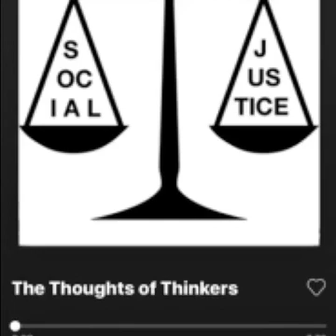What’s Wrong With America? 9/1/20